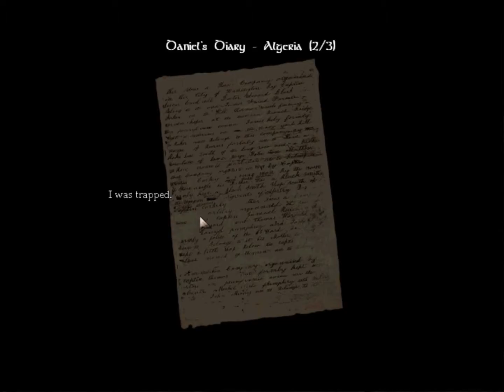Amnesia The Dark Decent - Let's Play! Ep.4